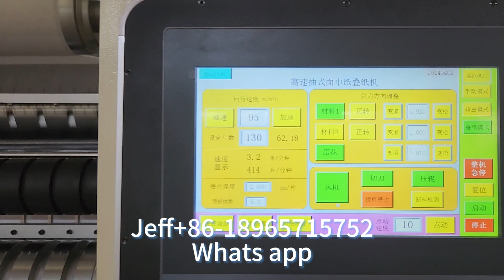Automatic Non-stop N folding laminated hand towel paper making machine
Professional paper manufacturer and supplier of:
1) Toilet Paper Making Machine (1.2m--3.2m width parent roll)
2) Kitchen Paper Towel Roll Making Machine (1.2m--3.2m width parent rol)
3) Facial Tissue Folding Machine (2-14 output lanes)
4  Napkin Paper Folding Machine
  (1/4-fold, 1/6-fold, 1/8-fold,L-fold and other multi-fold type)
5) Hand Towel Paper FoldingMachine(C-fold, V-fold and N/Z/M fold type)
6) Pocket Tissue Machine(mini and standard size)
7) Tissue Paper Cutting and Packing Machine
8) Customized Tissue Paper Machine.

Contact person: Mr Jeff Lin